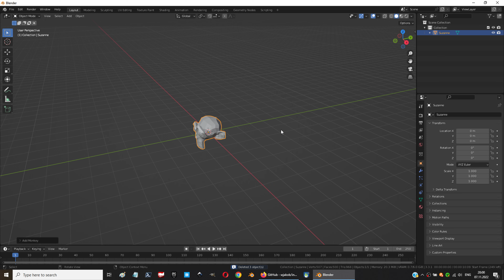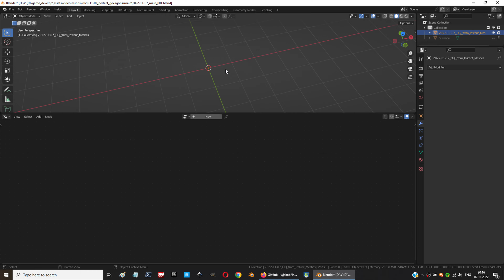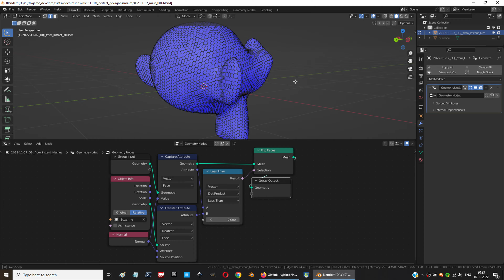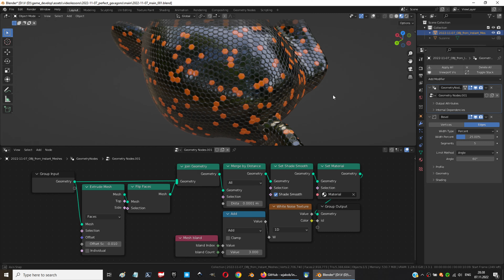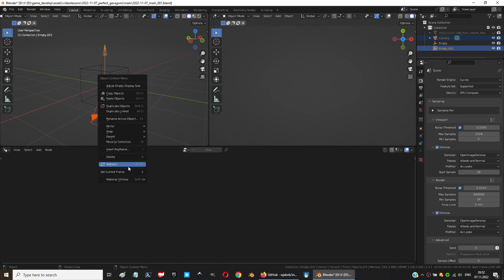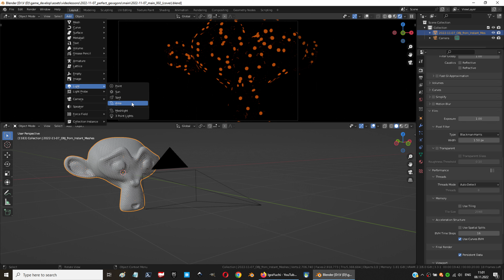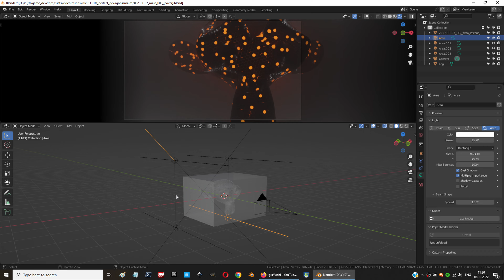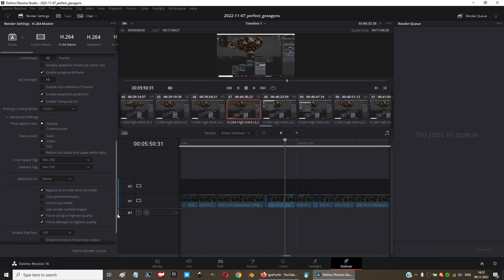How to make PERFECT hexagonal retopology in Blender???!!!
In this tutorial I show how to make perfect hexagonal retopology of any object in Blender with Instant Meshes windows app (the link above).
And also I show how you can beautify it in Blender.
You can make hexagonal Sci-fi style for everything!
You can create beautiful and fast render in Cycles!
You can add volume fog and studio light or HDRI environment!

Interactive Geometry Lab
Institute of Visual Computing
ETH Zurich
publication
    ACM SIGGRAPH ASIA 2015
received
    Outstanding Software Award at SGP 2020
authors
    Wenzel Jakob, Marco Tarini, Daniele Panozzo, Olga Sorkine-Hornung